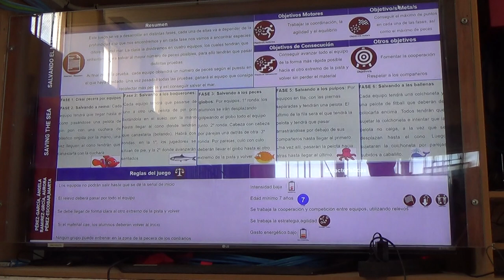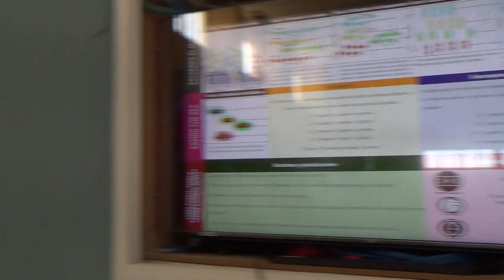Salvando el mar 1/2 00323